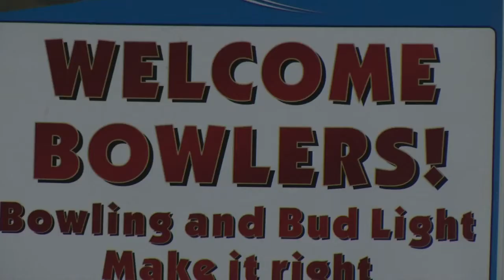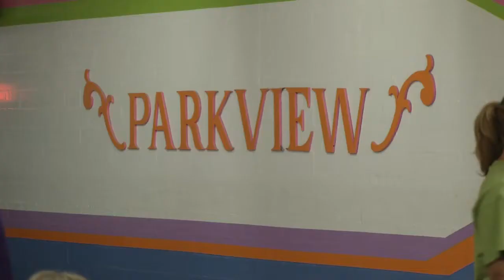'Bowlathon' Held in Cadillac to Raise Funds for Footprints In Time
A 'bowlathon' was held at Parkview Lanes in Cadillac to raise funds for Footprints In Time, an organization that helps the eldery and adults with special needs.